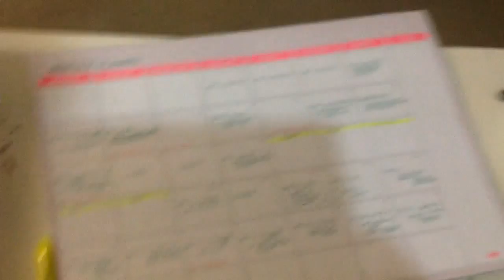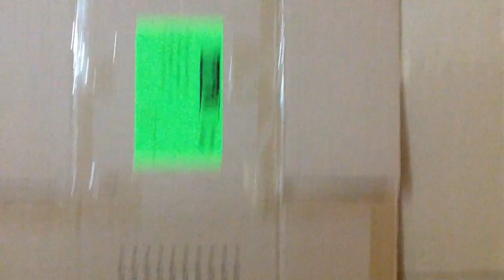Minimalist Challenge: Day 3 "Packing Party"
We didn't invite people over, place is too small and we wanted to do it all ourselves.